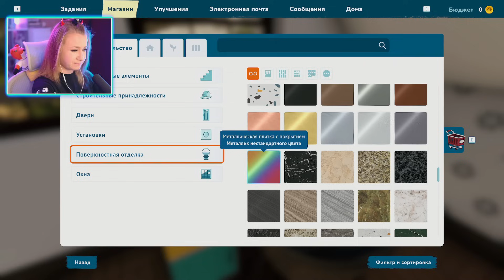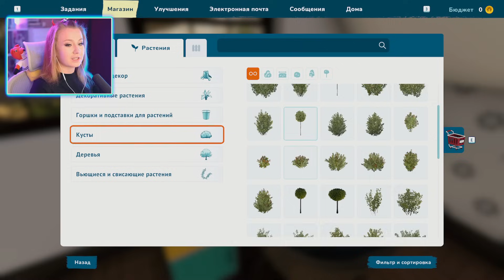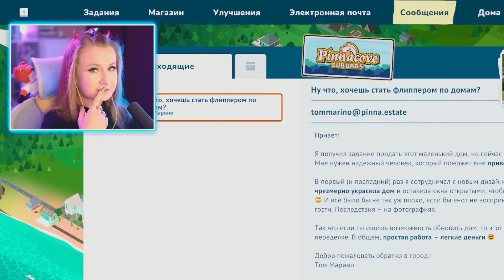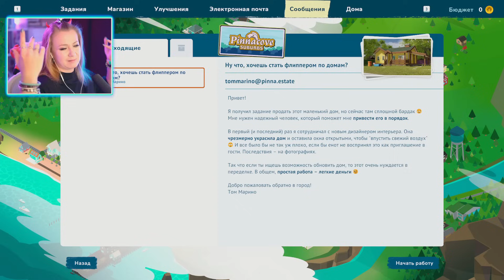Я ПРОСТО В ШОКЕ ОТ НОВОГО ХАУС ФЛИППЕРА // ИГРАЕМ В HOUSE FLIPPER 2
Привет! Сегодня мы с вами наконец поиграем в новую игру House Flipper 2! В этой игры мы должны убирать в домах, помогать с ремонтом, переездом, а также строить домик для себя! Можно начать игру с самого начала, но так как мы уже играли в демо-версию, то и начнем с выполнения различных заданий! :)

✙ Допомога ЗСУ ✙
➢ Сбор на DJI Air 2S Fly More Combo для 711 полка дсст: